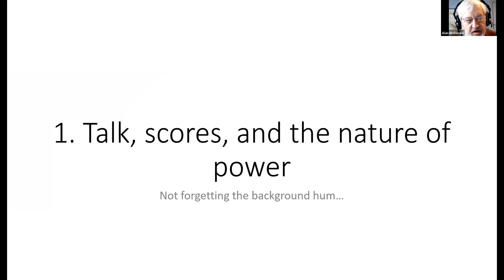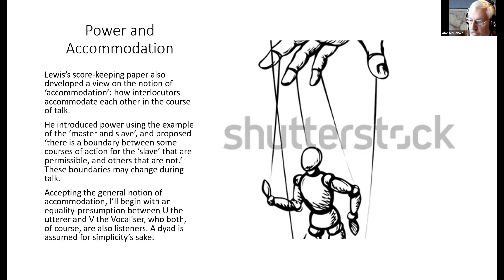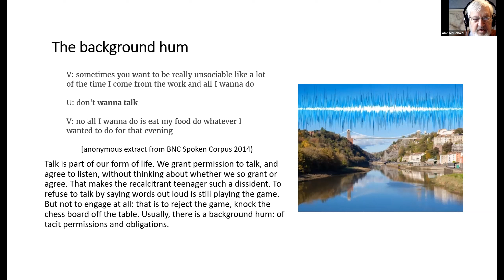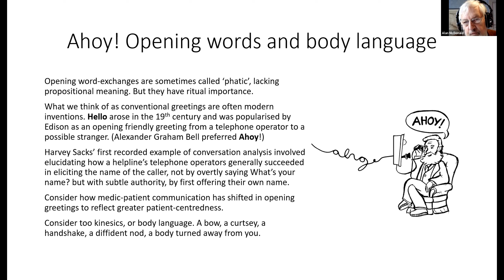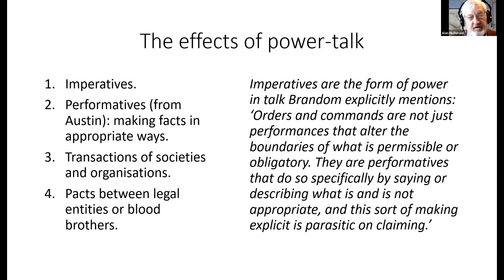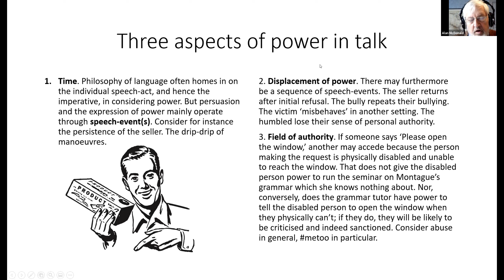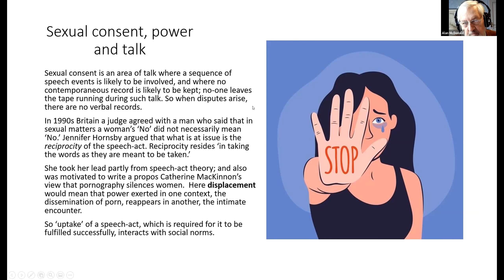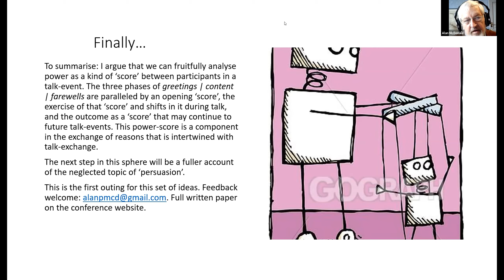Alan McDonald: Power Score and the Brandom Game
Why and How We Give and Ask for Reasons Conference (October 19, 2021 - October 22, 2021, Hradec Králové)

Organized by the Department of Philosophy and Social Sciences, University of Hradec Králové

This event was organized as a part of the following EXPRO project:  "Inferentialism naturalized: norms, meanings and reasons in the natural world"

You can find more information about the project on the following